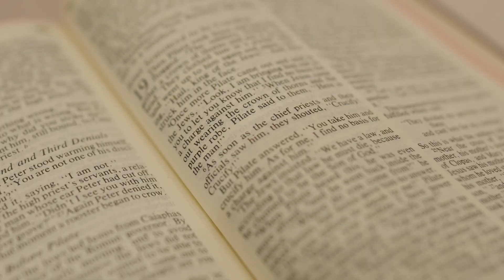Atha Kelkunnu Njaan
Quartet , sung by members of the Mar Thoma Syrian Church in Singapore . Nithin , Karun , Reuben and Anil. On the piano is Susan Anne Koshy. Original sung by LSQ.